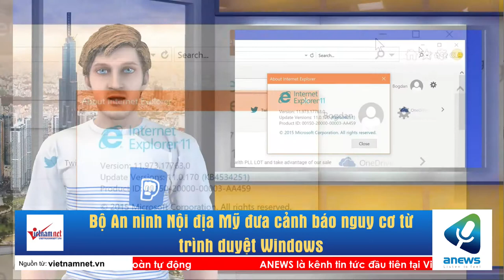Bộ An ninh Nội địa Mỹ đưa cảnh báo nguy cơ từ trình duyệt Windows